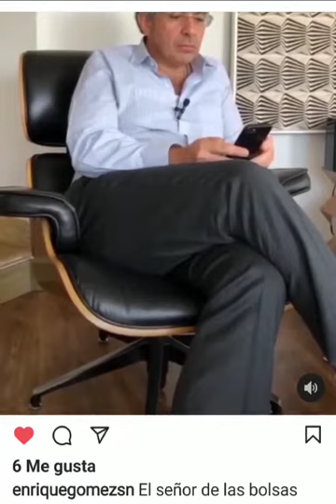IFMNOTICIAS.COM Enrique Gomez, de Salvación Nacional, acerca de polémicas declaraciones de Petro